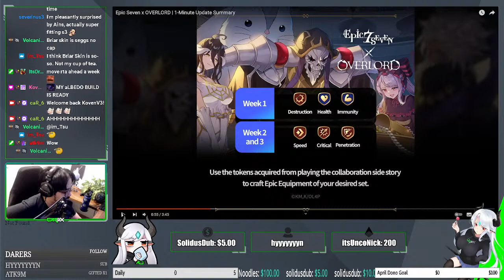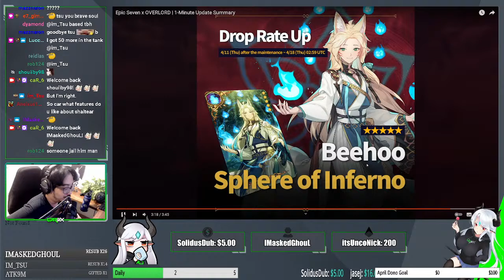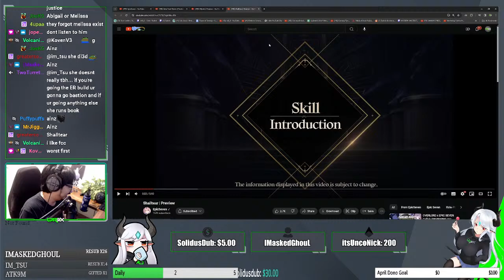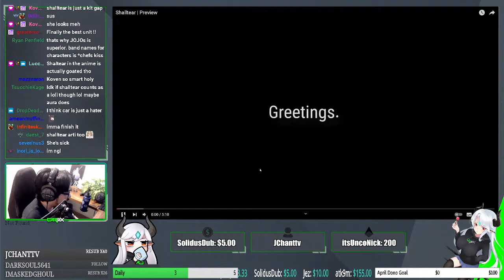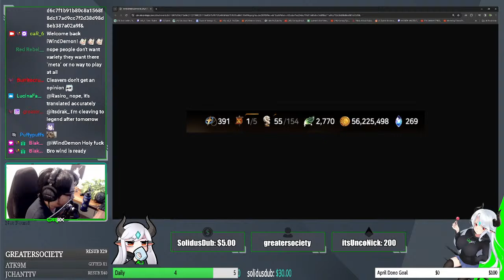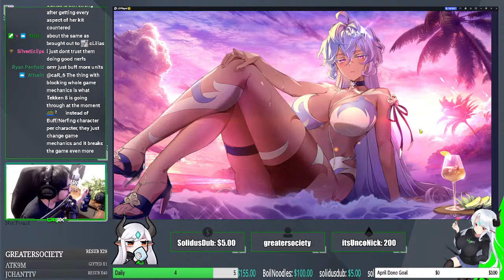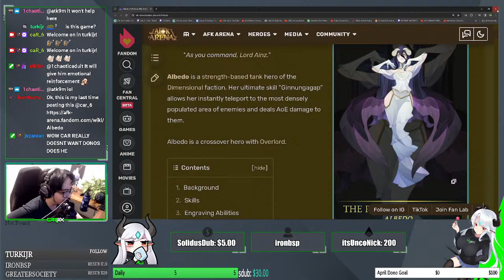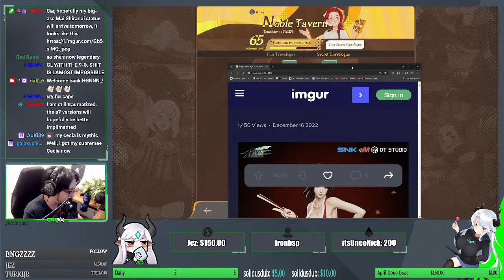OVERLORD DISCUSSION!!! Who are you excited for?!